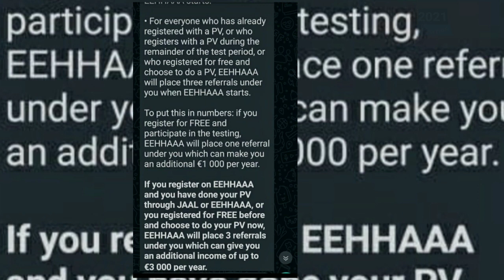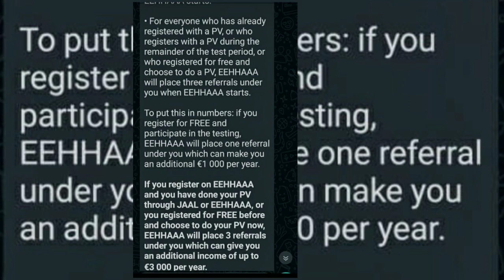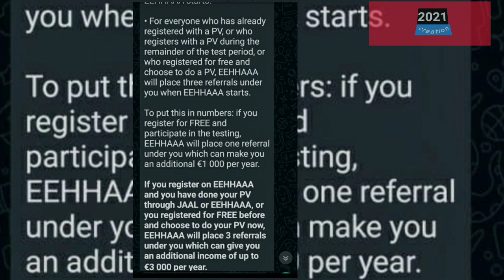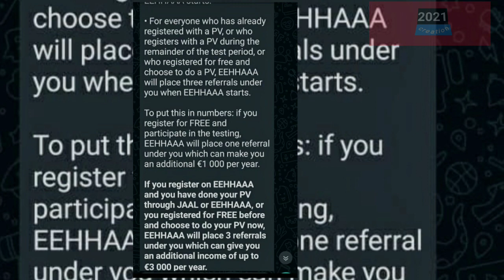JAALIFESTYLE | EEHHAA | New Update|Playസ്റ്റോറിൽ JAALifeആപ്പ് ഇറങ്ങിയൊ|2022mk creation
JAALIFESTYLE | EEHHAA | New Update|Playസ്റ്റോറിൽ JAALifeആപ്പ് ഇറങ്ങിയൊ| 2021mk creation

1 Morriscoin
2 LRtrading
3 Morris
4lr
5 Morriscoin news
6 LRtrading news
7 Morriscoin New updates
8 lr trading New updates
9 Morriscoin malayalam
10 lr trading malayalam
11 2021mk creation
12 cryptocurrency
13 lr news